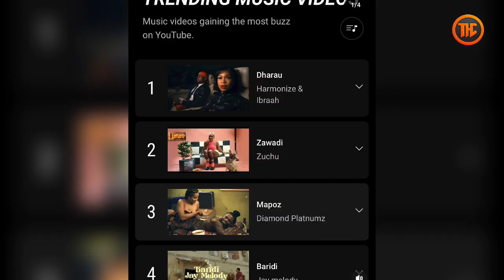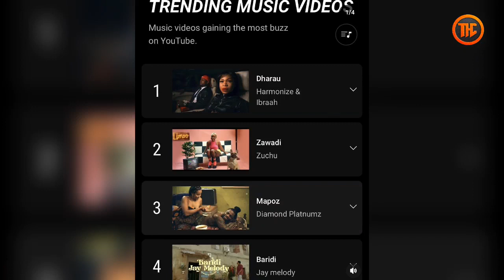Kumekucha.! DHARAU Ya IBRAAH Yaikalisha MAPOZ Ya DIAMOND.! HARMONIZE Atuma Kijembe...